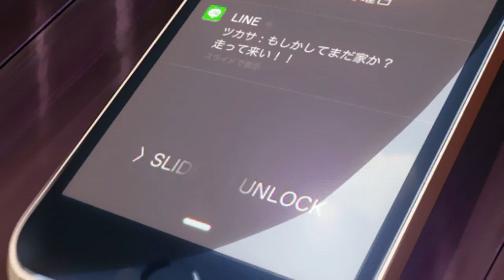🎵Lofi sad depressing song for crying☕☕☕